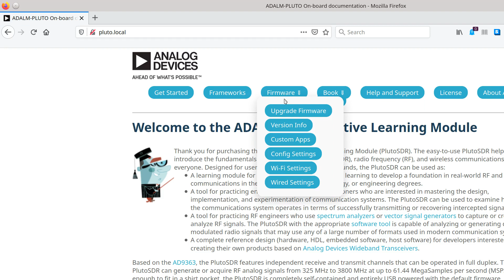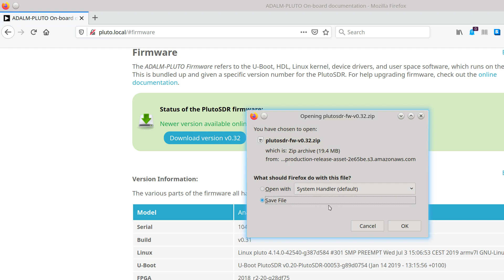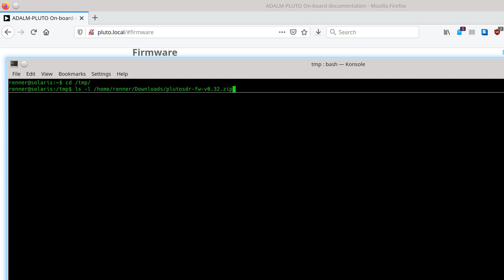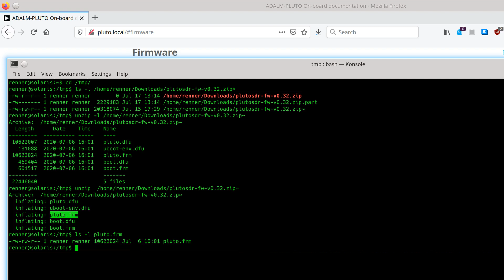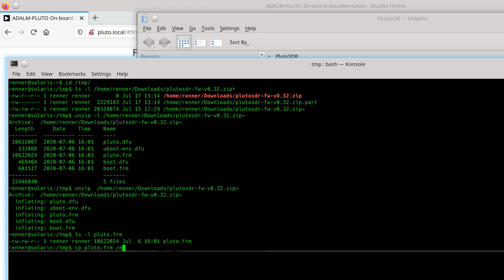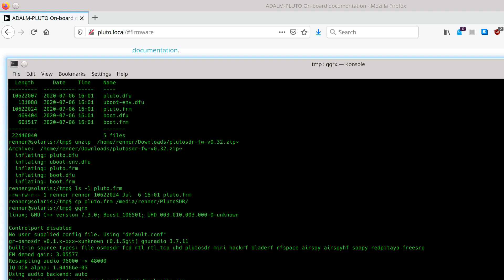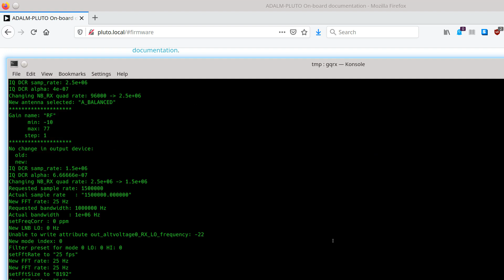Der PlutoSDR (Teil 10: Firmwareupdate auf v0.32)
Die neue Firmwareversion 0.32 bringt einige wenige Änderungen mit sich. Die Installation der pluto.frm dauert keine 2 Minuten!